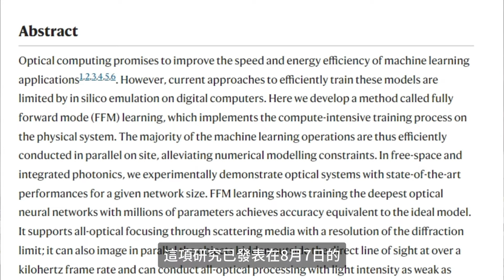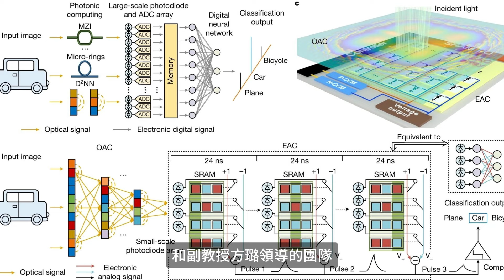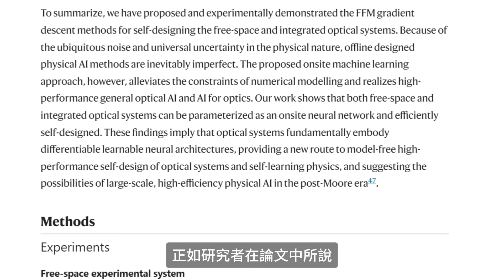中國太極 Ⅱ晶片突破！全球首款AI光晶片，或徹底打破摩爾定律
你相信嗎？短短4個月，清華大學的光晶片就已經迅速進化到第二代，世界上第一款全光學AI晶片太極-Ⅱ了，能效已經超過英偉達著名的H100。這不僅是技術上的突破，更可能是新的計算範式的開始，甚至可能徹底改變電腦的設計和建構方式，這項研究已發表在8月7日的《自然》雜誌上。 《自然》審查者認為，它有望成為訓練光學神經網路和其他光學運算系統廣泛採用的工具。